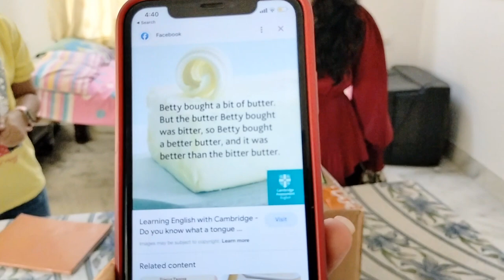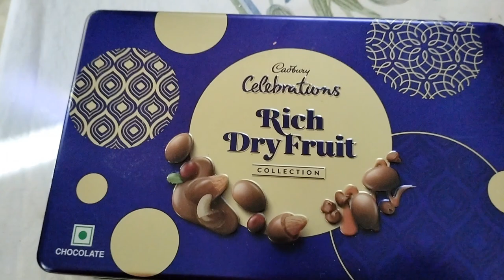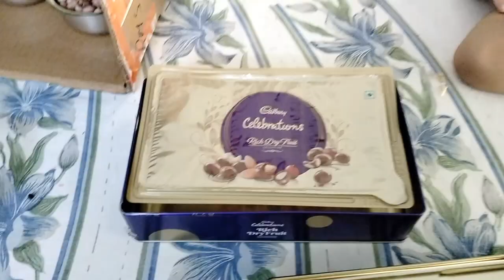New Year Party Kona Ghare ? નવા વર્ષ ની ઉજવણી કોના ઘરે ?